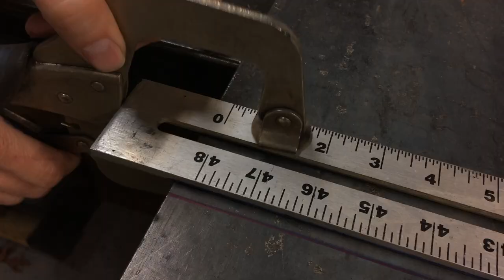Self Feeding Clay Targets!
WildCard Wednesday Bitches!